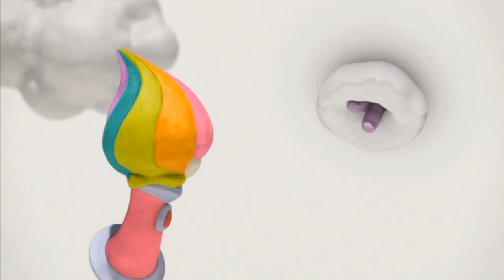It's Raining Games - Sonic 06 - Part 95